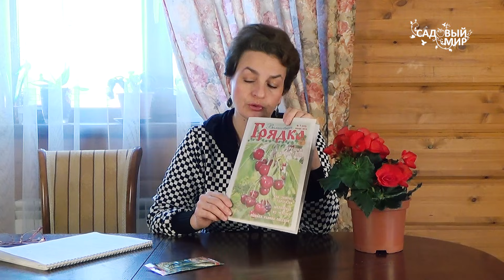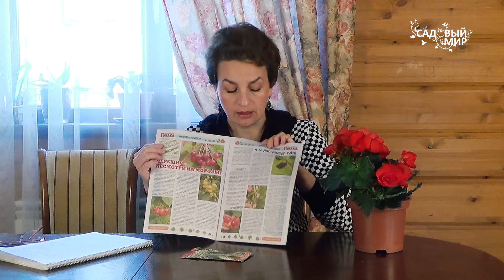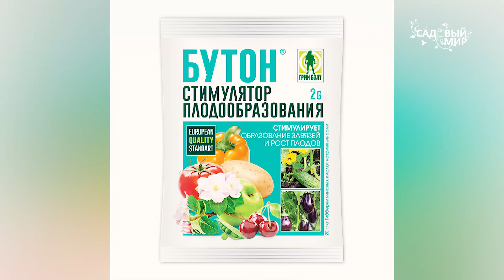Молодильные ягоды, бешеный огурец, индийский гранат или момордика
Молодильные ягоды, бешеный огурец, плоды императора. А научное название - момордика. Полезные свойства мородники очень разнообразны. Как выращивать момордику, смотрите на нашем канале Садовый мир